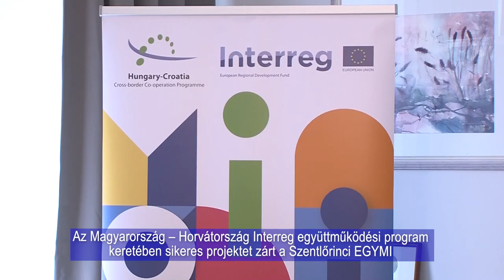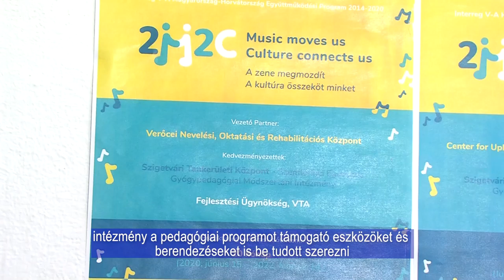A HORVÁT ÁLLAMISÁG NAPJA PÉCSEN/ DAN DRŽAVNOSTI U PEČUHU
Az Államiság napján emlékeznek meg, az első demokratikusan megválasztott többpárti parlament 1990. május 30-i megalakulásáról. A magyarországi horvátok is megünnepelték az állam napját május 26-án Pécsett, ahol a LADO Együttes táncelőadása színesítette a Horvát Köztársaság Pécsi Főkonzulátusa rendezvényét.

-Dan državnosti obilježava se u spomen na konstituiranje prvoga demokratski izabranog višestranačkog Sabora 30. svibnja 1990. godine. Na Dan državnosti su se prisjećali i Hrvati u Mađarskoj u Pečuhu 26. svibnja, gdje je u organizaciji Generalnog Konzulata Republike Hrvatske priređen plesni koncert Ansambla LADA.